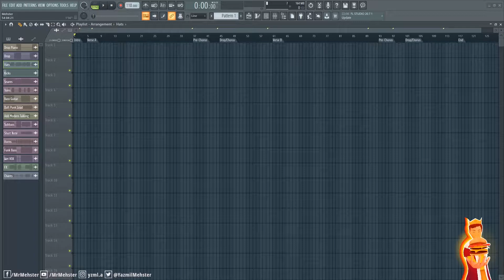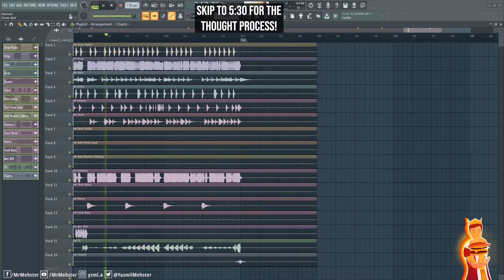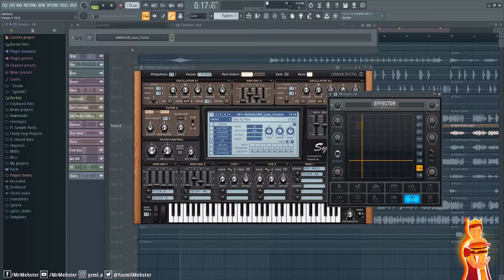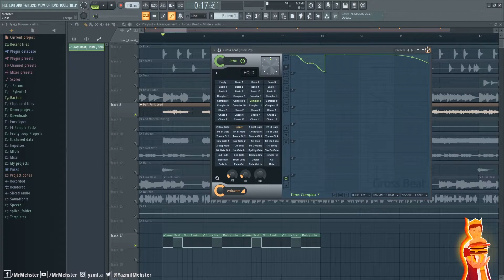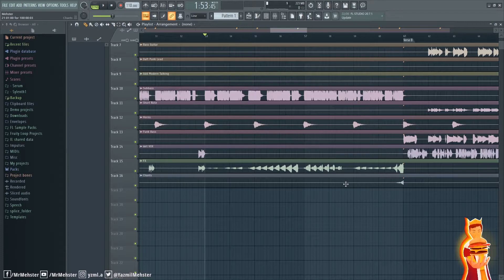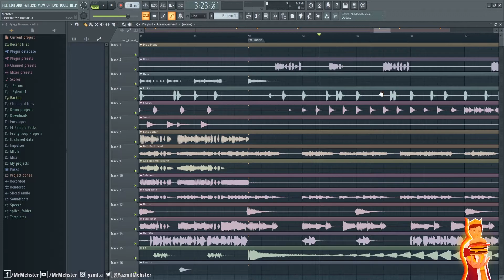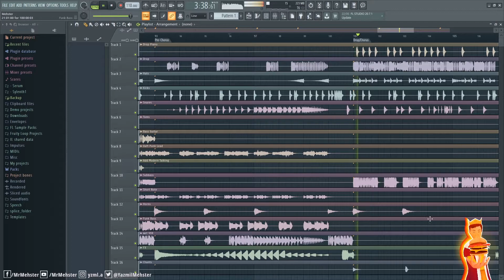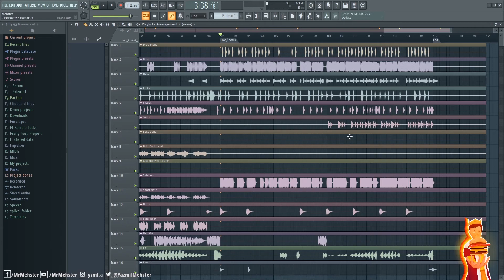Mehsterclass: New Wave (ft. N. Hollow)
Tried something new, tell me what you think of this format in the comments below, and if you want to see more. Thanks! :)

🎵 Audio Info 🎵

📝 Articles 📝

✍️ Credits ✍️

Shoutouts to N.Hollow for the vocals on this track, really gives it a new vibe.

Art done by Gloomy.

📲 Social Links 📲